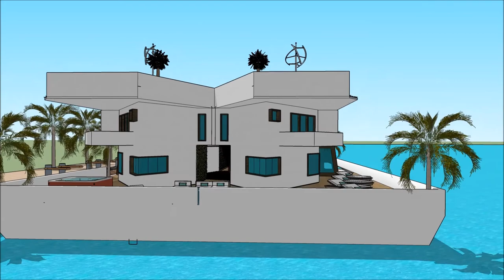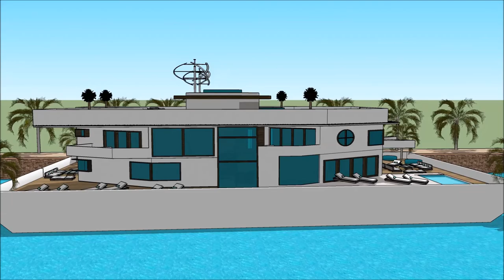NEWPORT INTERNATIONAL BOAT SHOW 2018 007 Yacht Houseboat Floating luxury mansion Superyachts and Meg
The houseboatzania launching an innovative high-end luxury yacht houseboat home design potentially as a display of exhibition of the NEWPORT INTERNATIONAL BOAT SHOW 2018 007 Yacht Houseboat Floating luxury mansion Superyachts and Meg.

The collection of the Houseboatzania concept of NEWPORT INTERNATIONAL BOAT SHOW 2018 007 Yacht Houseboat Floating luxury mansion Superyachts and Meg consists of high luxury and architectural art pieces in minimalism combined with living on the waterfront of the harbour of

The houseboat yacht design has the basis to sustain living with high standards and contemporary structural design at NEWPORT INTERNATIONAL BOAT SHOW 2018 007 Yacht Houseboat Floating luxury mansion Superyachts and Meg with numerous of prospects for excessive living and celebrating the desire of life worldwide: